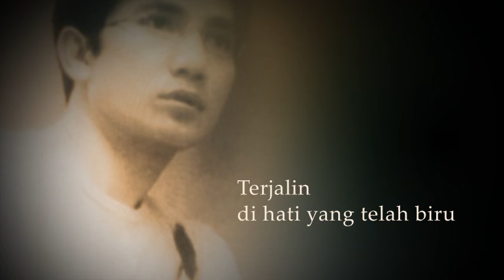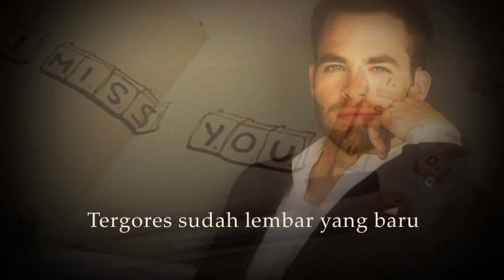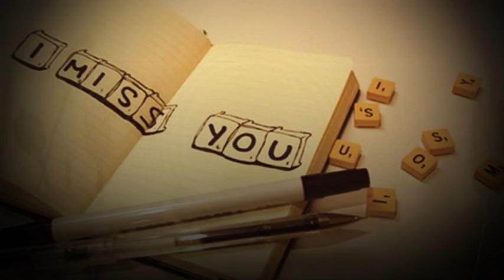Yana Julio - Kehadiran (with lyric)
Yana Julio
Kehadiran
Songwriter : Dadang S. Manaf
Album : Kehadiran 1991

Lyrics : Kehadiran -Yana Julio

Terjalin di hati yang telah biru
Kuyakin semua karenamu
Memberi kehangatan di dalam kehampaan
Berakhir sudah duka lalu

Arti kehadiranmu kasih
yang menyentuh di jiwaku
Kehadiranmu kasih
Membuatku terbangun dari mimpi

Kuingin kau selalu di sisiku
Menjalin kasih bersamaku
Kini ku melupakan kisah sedih yang dulu
Tergores sudah lembar yang baru
denganmu..